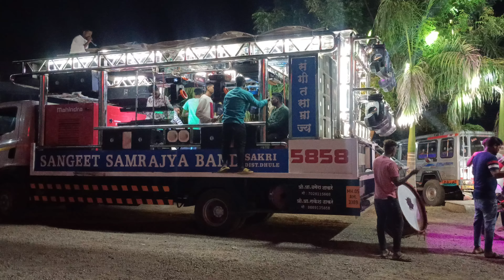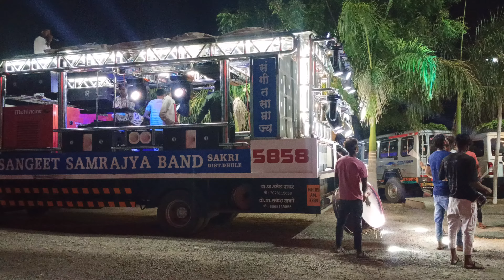_khandeshi song NonStop ! Hai Zhumka wali por ! हाई झुमका वाली पोर 🎹 Sangeet Samrajya Band Sakri ▶️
hai jhumka wali por

jhumka wali por khandeshi song

jhumka wali por

hai jhumka wali por khandeshi song

hai jhumka wali por song

hai jhumka wali por dj song

hai jhumka wali por dj remix

hai jhumka vali por

jhumka wali por song

hai jhumka wali por dj

jhumka wali por photo

hai zumka wali por

hai jhumka wali por remix

ai jhumka wali por dj song

hai jhumka wali por status

shree sai samrat band
sur samrat band satana
mohan band girad
rockstar band shirasmani
swar samrat
famous band
swar samrat satana
band vlogs
ram sham band
rajkamal band satan
swar sangeet band taharabad
top bands
dev mamledar band
dev mamledar band satana
swar samrat bhagwan master
fellow band
dev mamledar band
band
shree dev mamledar band satana
swar samrat band satana
shree dev mamledar brass band satana
dev mamledar brass band
shree dev mamledar band
new dev mamledar band satana
dev mamledar brass band satana
bevafha song dev mamledar band
shree dev mamledar band sataana
top band dev mamaledar band
dev mamledar
rockstar band kalwan
artist band 58
dev mamledar band

band

dev mamaledar band satana

dev mamledar

rockstar band kalwan

sree dev mamledar brss band satana